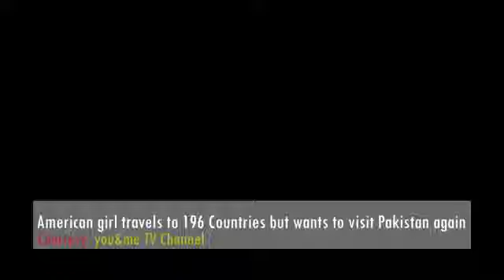An American girl wants to revisit Pakistan - Its peaceful she argued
How beautiful and peaceful it is, she told many!
international image of Pakistan